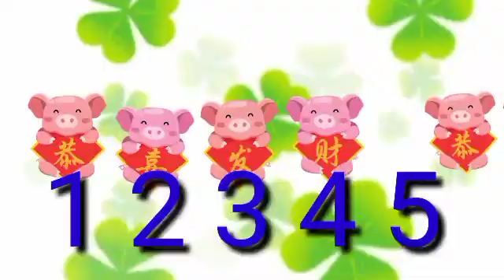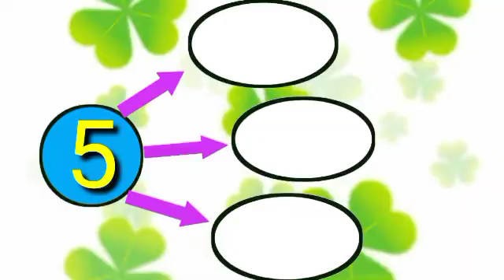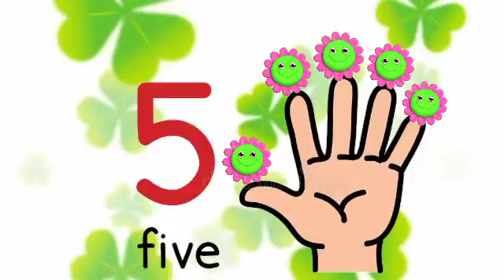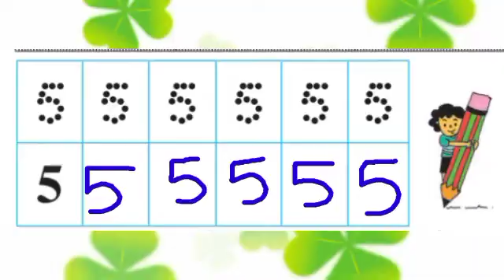Std_1 | Understand and write_5 | 5 ची ओळख व लेखन | Math